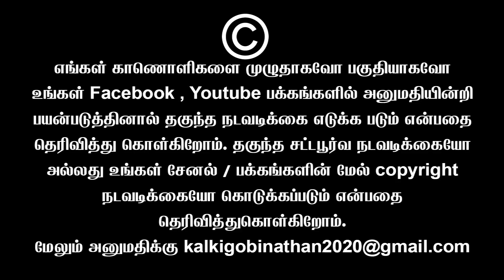ExclusiveInterview - மக்களை சுரண்டி சூறையாடிய மோடி | Piyush Manush Latest Speech | Sembulam